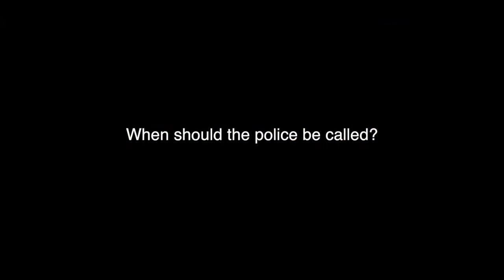Section 17 training film Part 3